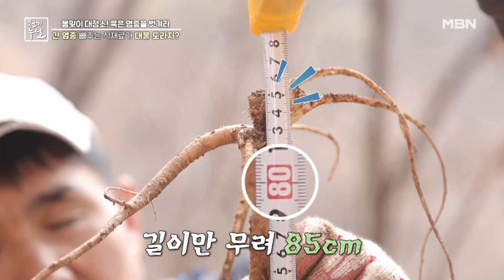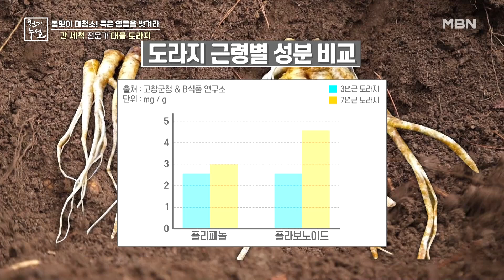간 염증 빼줄 대물 식재료의 정체? MBN 240315 방송